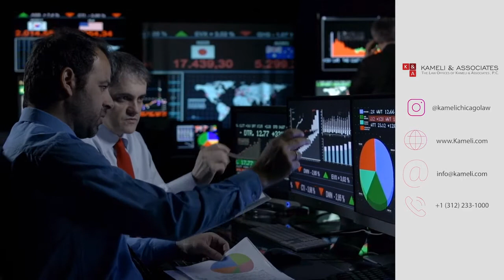مشکلات حقوقی پرونده های سرمایه گذاری ایالات متحده آمریکا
چنانچه در مسیر مهاجرت به ایالات متحده آمریکا از طریق برنامه های سرمایه گذاری با مشکلاتی اعم از به نتیجه نرسیدن پرونده و یا عدم انجام تعهدات از جانب پروژه مواجه شده اید حتما با ما در گروه حقوقی کاملی تماس حاصل فرمایید.
راه های ارتباط
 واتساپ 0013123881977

The Law Offices of Kameli & Associates P.C.
The information provided during this video does not, and is not intended to, constitute legal advice; instead, all information, content, and materials discussed during this live session are for general informational purposes only.

Please consult an attorney about your individual situation.

Prior successful results do not guarantee a similar outcome in the future.
The Law Offices of Kameli & Associates P.C. is located at 17 N State Street, Suite 1700, Chicago, IL 60602.